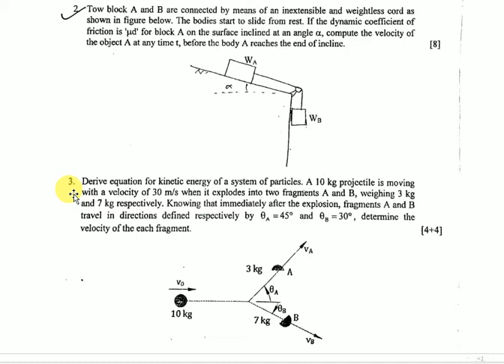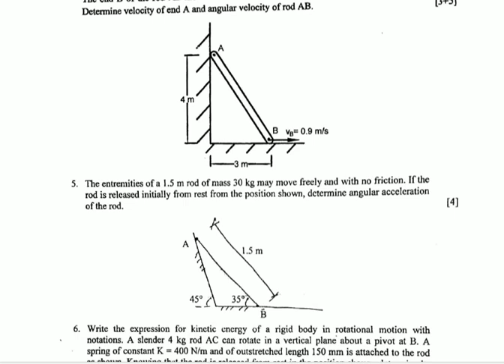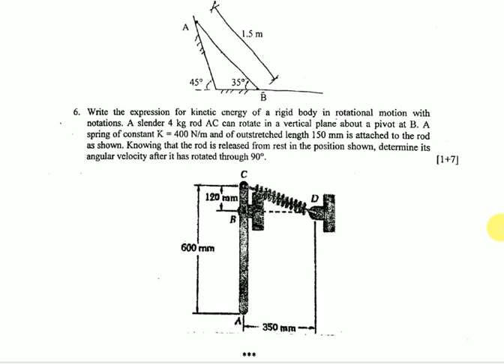IOE OLD QUESTION OF DYNAMICS (2072 KARTIK)